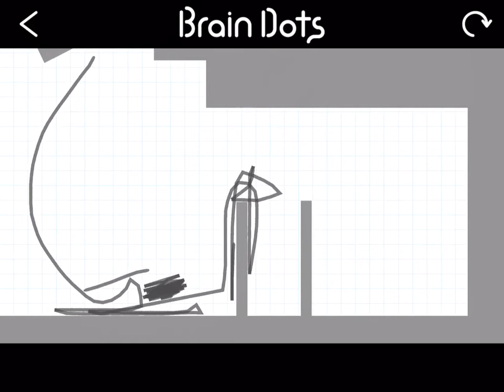I have cleared a popular stage on Brain Dots!